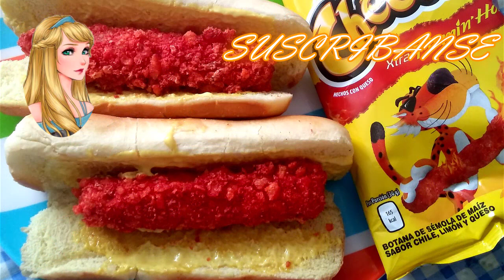SORPRENDENTES Hot dogs con CHEETOS!! | MOmentos de Mamá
Un atojo, una botana llena de delicia picosita e idea del mismísimo SU!!!

Se los recomiendo mucho.

Todas las imágenes usadas en este vídeo, son propiedad de sus respectivos autores.Un pan de elote mucho, pero mucho mas fácil de hacer que el tradicional, y la verdad también es mucho mas fácil de comer.